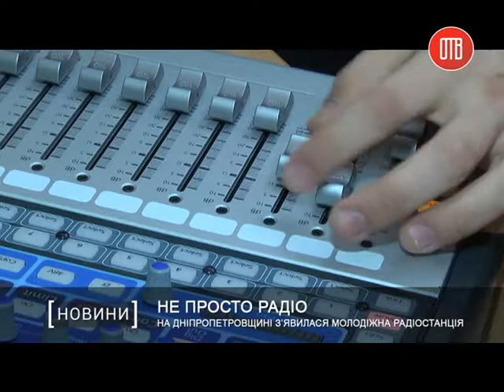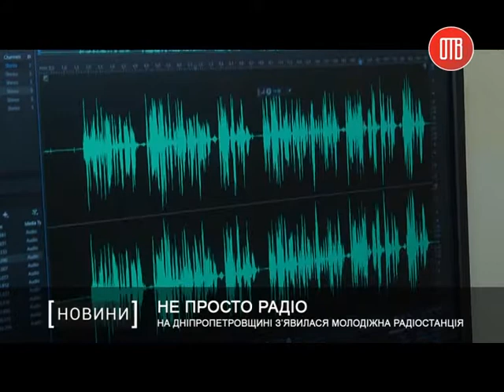На Днепропетровщине появилась молодежная радиостанция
Теперь у школьников есть современная аппаратура с помощью которой они могут выходить в эфир и создавать собственные новости.